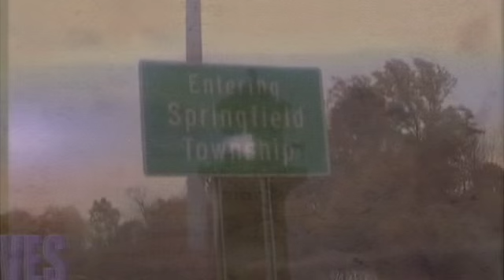whenever you remember (guiding light tribute)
Hey everyone!
Okay, so i dont watch guiding light, but I thought I would make a tribute to the show. Because I know how hard it must be for the fans that loved this show dearly.

There is already a guiding light tribute to this song, made by EmmieClassicX, GO CHECK IT OUT!

Okay, so I didnt have alot of clips, so I'm sorry if I left out your favorite couple, or favorite scene. I mostly just went with the couples I seen on the finale. And Of coarse I put some Shaynah for my girl Carjacklover149 =)

I hope you guys like it. I used alot of the finale scenes and some old scens that I came across.